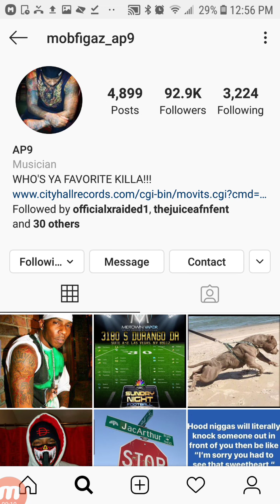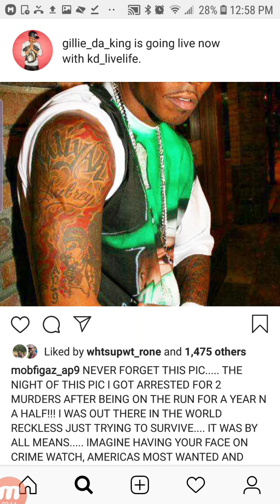MOB FIGAZ AP.9 ARRESTED FOR 2 MURDERS AFTER AMERICA'S MOST WANTED THROWBACK